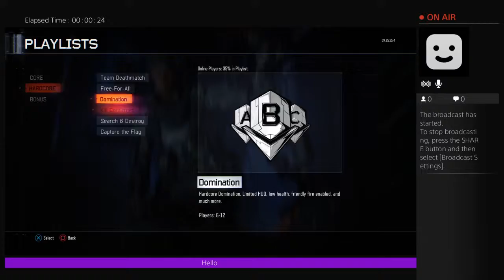Cant stop this !!